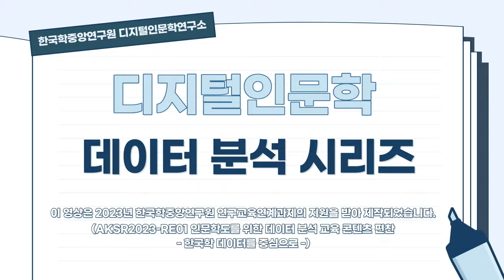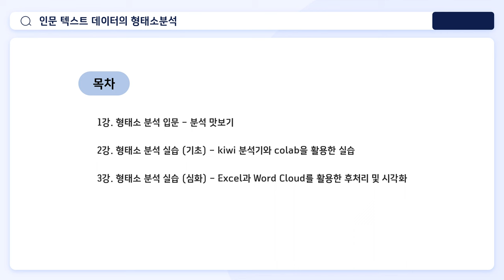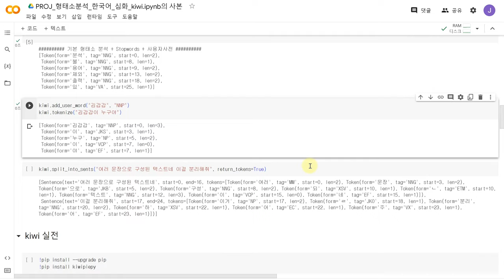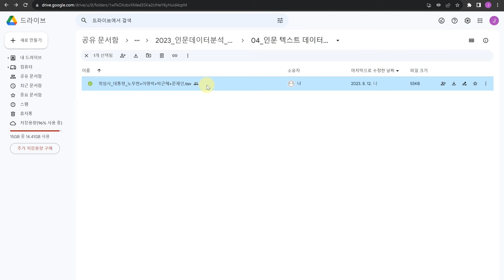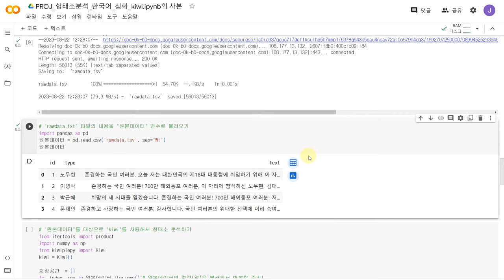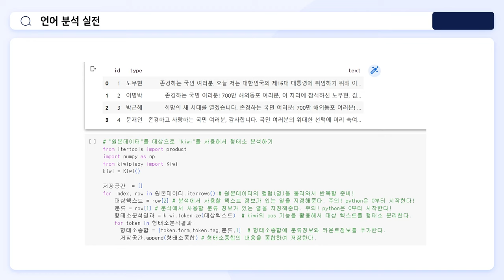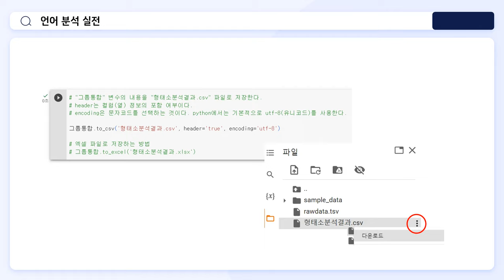[DH교육] [데이터분석] (4강) 2. 형태소 분석 실습 (기초편)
[4강] 인문 텍스트 데이터의 형태소 분석
2. 형태소 분석 실습 (기초편)

강의: 이주희 연구원 (한국학중앙연구원 디지털인문학연구소)